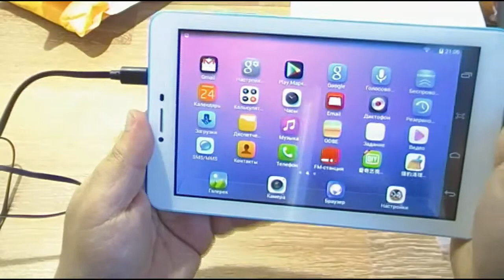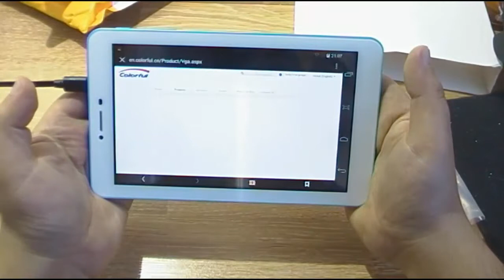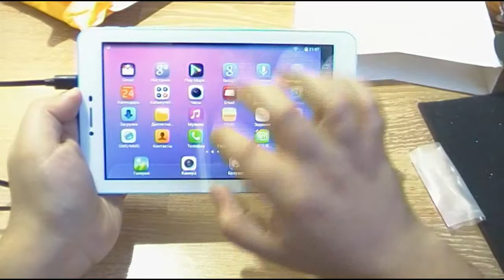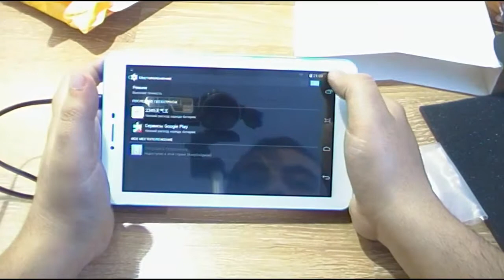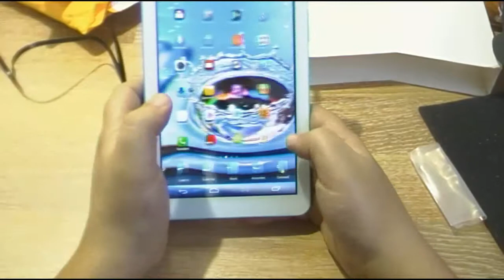8 Nüvəli planşet COLORFLY G708 ətraflı icmalı